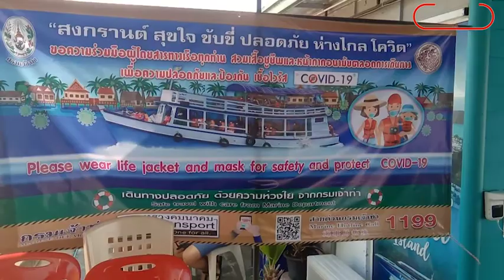ผงะผู้ประกอบการเรือเที่ยวเกาะพีพีปล่อยการ์ดหลวมนักทท.อัดเต็มลำ: Matichon Online